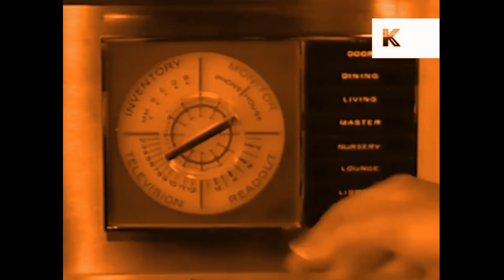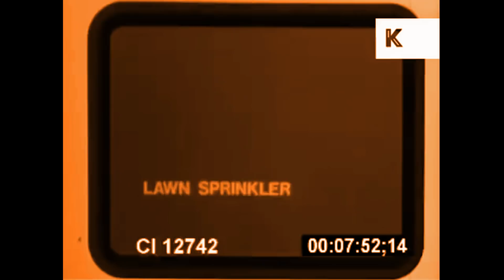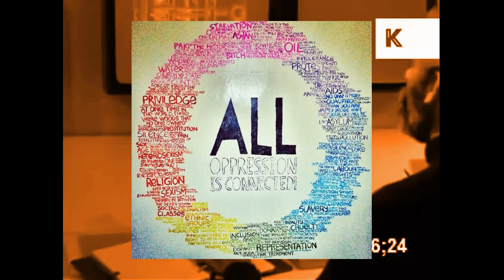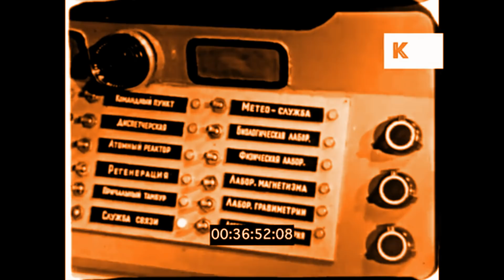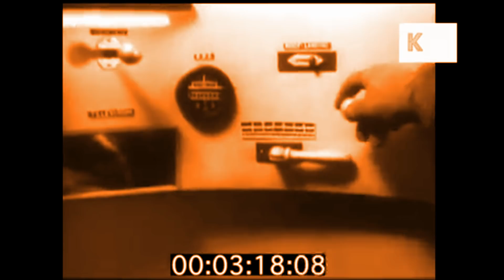Is Wall-E a Reactionary Film?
What are some themes in the 2008 film Wall-E? Does it have some hidden red pills?